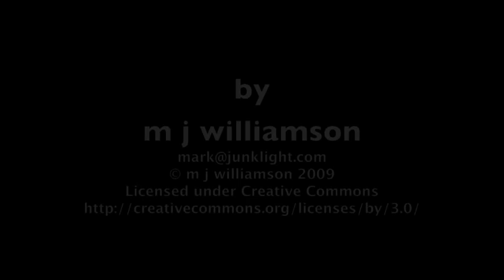The Rescue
4 Wheel drive belonging to one of the boat hire companies. Stuck through lack of foresight at the turn of the tide. After several badly thought out rescue attempts by the other boat hire people on the beach they had to turn to the experts - the RNLI